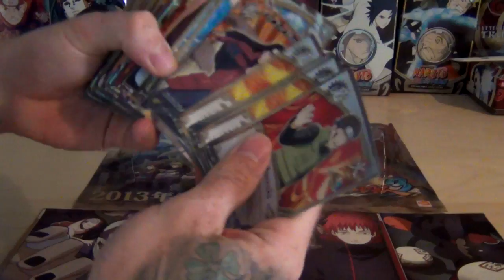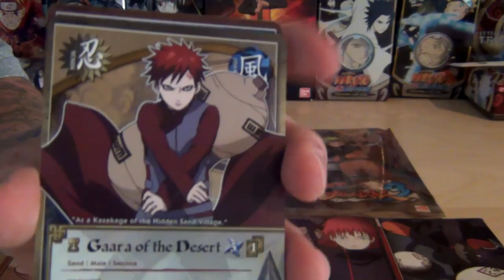Random Style #16 | Naruto shippuden ultimate ninja storm 3